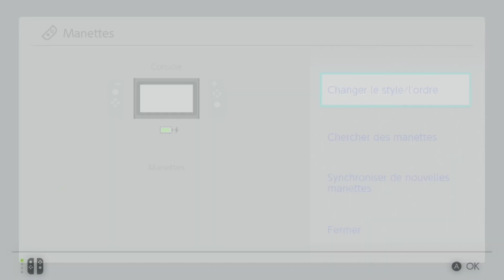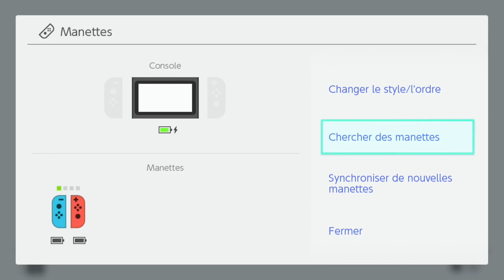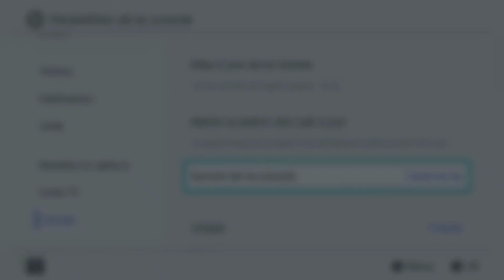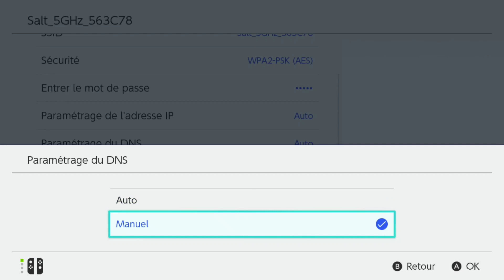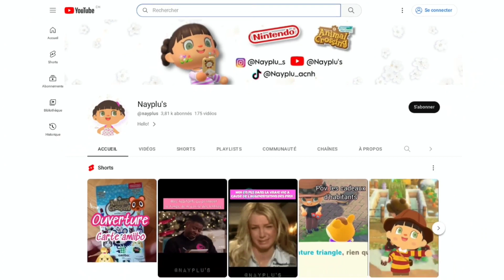6 FAITS peu connus sur la nintendo switch ! 🤫🎮 (tutos, astuces...)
🎶 MUSIQUE 🎶

Voici le lien du serveur discord d'ACNH News, le média avec lequel je collabore
On vous attend nombreux ! ⭐️⚡️

Ça m'a fait très plaisir!🥰 N'hésite pas à me dire ce que tu en as pensé En commentaire❤❤Mercii INFINIMENT pour les 3K!!🥳🥳 vous êtes les meilleurs 😌❤️✨️

Toutes les images ont été trouvées sur l'application: Planer for AC: NH

♤Montage ♤
~ Inshot
~ Piscart

Mon code onirique : DA-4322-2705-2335 (thème ferme 🐮)

🌾Petites précisions 🌾
☆ île: Animaland 🌼
☆ personnage: Naylah 😼
☆ Habitants: Olympe, Laura, Azalée, Bichoune, Mathéo, Poulette, Jojo, Marina, Marvin et Lili
☆ fruit de base: orange 🍊
☆ thème: Village naturel 🏘🌿
⚠️En construction ⚠️